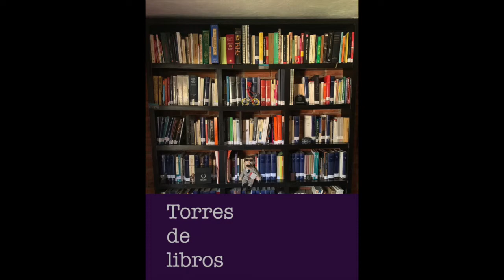El túnel de Ernesto Sábato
Hablo de esta novela breve del argentino Ernesto Sábato y de porqué no ha resistido el paso de los años a pesar de su calidad literaria.
Calificación: 3.5 ⭐️⭐️⭐️
Calidad literaria (congruencia y claridad) ⭐️⭐️⭐️⭐️⭐️
Estructura (forma) ⭐️⭐️⭐️⭐️
Profundidad ⭐️⭐️⭐️⭐️
Valor subjetivo (la calificación general que le doy yo) ⭐️